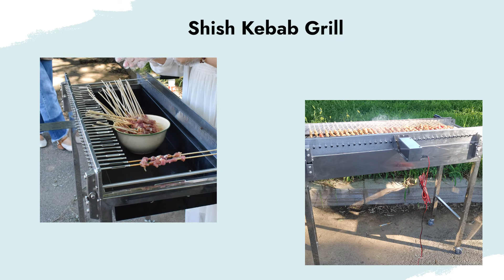HDWYSY-Shish Kebab Grill supplier.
This video is mainly to show our products to you. Include gas bbq grill,built in bbq grill,propane bbq grill,free standing grill,small gas grill and so on. If you are interested, please visit our official